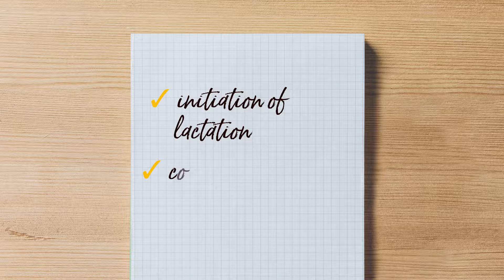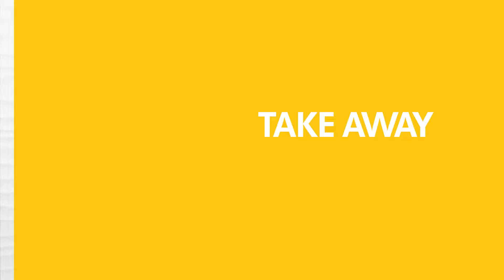La importancia de las dos primeras semanas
Charlas de Lactancia con la Dra. Paula Meiers